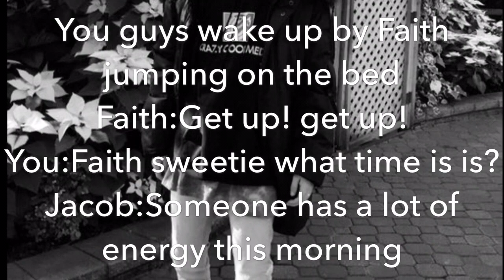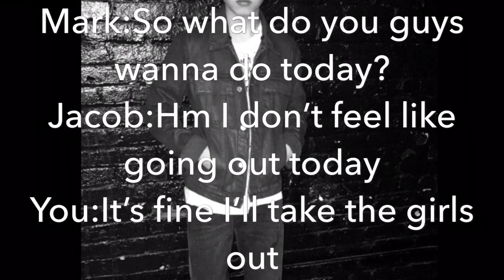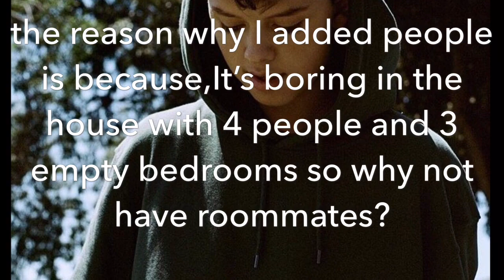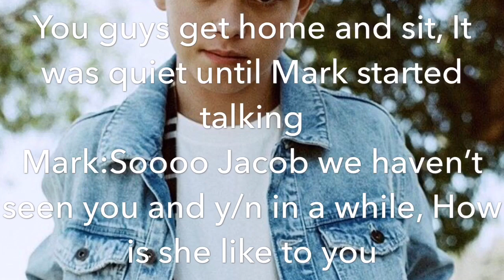Imagine Jacob Sartorius Part 61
This song does not go with the imagine someone hit me with a rock